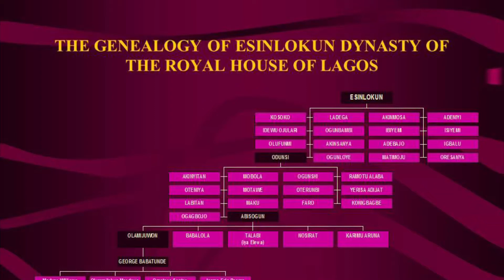Esinlokun Dynasty of the Royal House of Lagos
The Annual Gathering of the Esinlokun Dynasty of the Royal House of Lagos